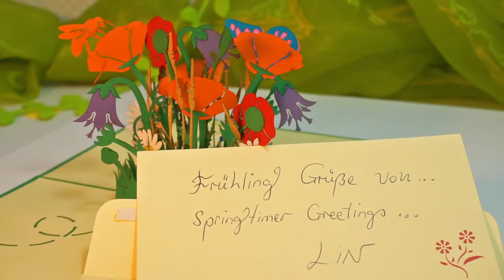LIN Pop Up Karten Blumen zum Geburtstag, Muttertag, zur Hochzeit, Glückwunsch, Gartengutschein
Passend zu den warmen Frühlings- und Sommertagen könnten Ihr die LIN Pop Up Karten in jeglichen Blumenarten verschenken. Von Margeriten bis hin zu Tulpen, Lilien, Mohnblumen, Rosen und viele mehr findet Ihr in unserem Onlineshop.